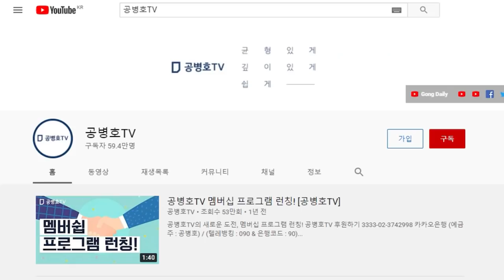공수처, 민간인 통신조회 발각되다 / 고위공직자도 아닌데 민간인을 대상으로 / 문제가 될듯 [공병호TV]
Bitcoin : 3MTW849AkP2ftLeSK2teZHMmzLu7Z83s9U